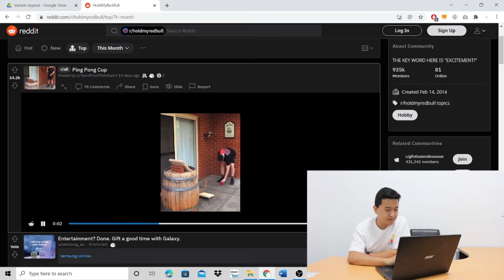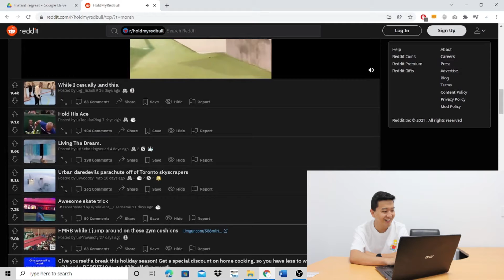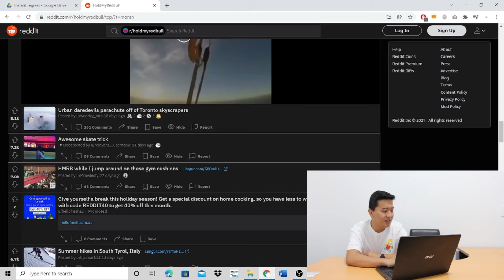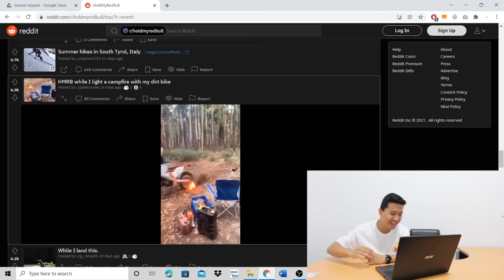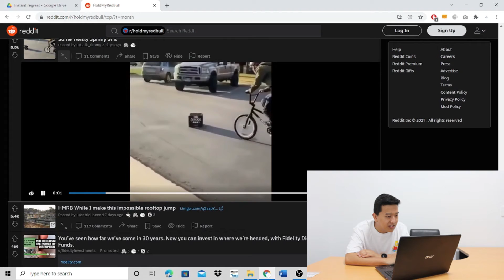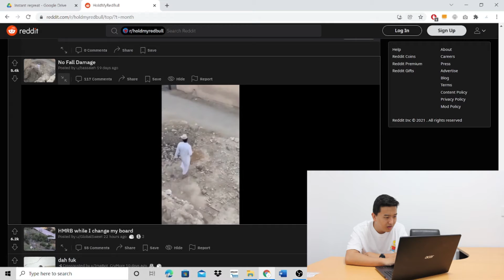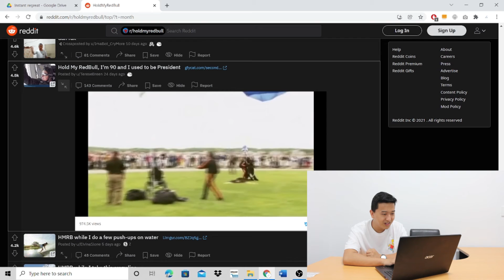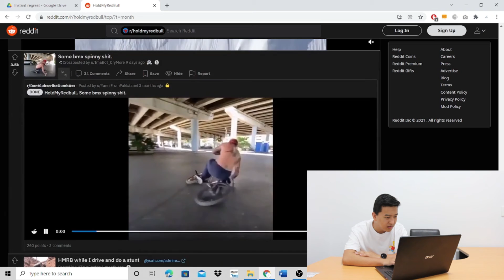Top Reddit post on HOLD MY REDBULL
This is top videos of Hold my Redbull post from reddit.

All the clips are from reddit

▬ About Tiktok Maze ▬▬▬▬▬▬▬▬▬▬▬▬

Tiktok maze is a compilation channel of best videos related to pranks, makeup, dancing, funny, and trending.

If you have your funny, prank, or dance video or friends or someone else that you found worth to share then please share us the link of that TikTok video on our Instagram. We love to feature on our next compilation.

Katie